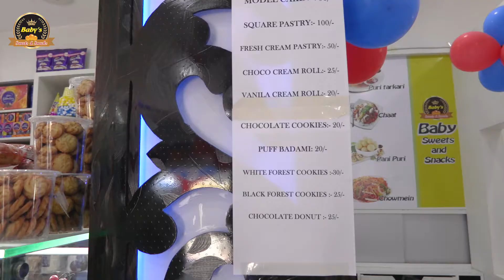Baby's Sweets & Snacks Biratnagar Opening Ceremony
Opening Ceremony of Baby's Sweets & Snacks

Baby Sweets & Snacks
Bhatti Chowk, Dharan Road, Biratnagar-6
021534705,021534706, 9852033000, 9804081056